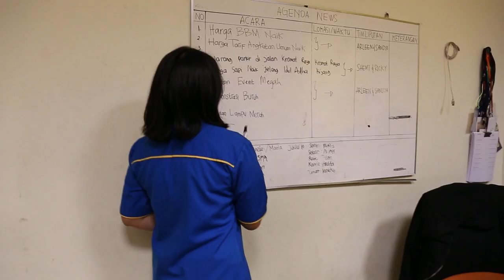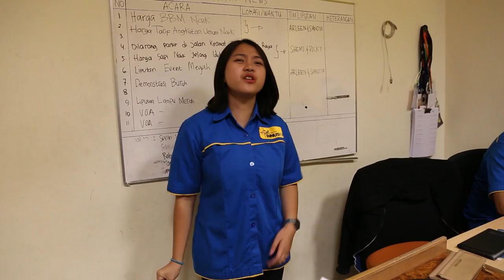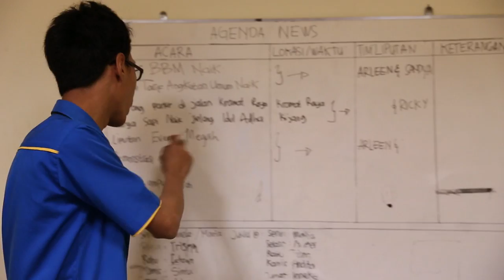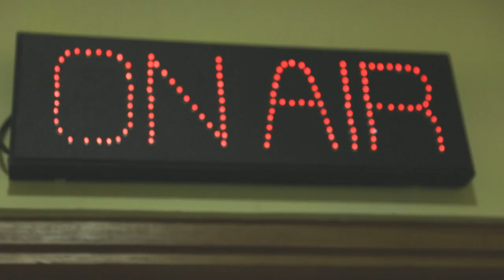ON AIR Eps. 7 - Bagi Tugas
Para tim liputan lagi ngedengerin koordinator ngebagi-bagi tugas liputan. Eh, ada Sandya juga, si anak magang. Ngapain sih dia disini?

Casts:
News Division